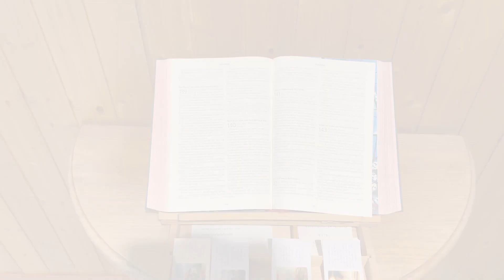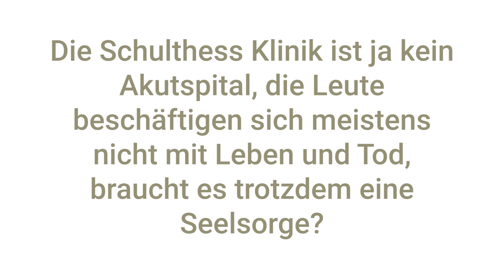«Das Seelsorge-Team der Schulthess Klinik stellt sich und ihre Arbeit vor» - Schulthess Klinik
Ein Heilungsprozess beinhaltet nicht nur die medizinische Seite. Das Seelsorge-Team der Schulthess Klinik betreut unsere Patienten und ihre Angehörigen mit Gesprächen und spirituellen Angeboten. Im Video stellen sich Monja Schnider und Krisztina Michna vor.